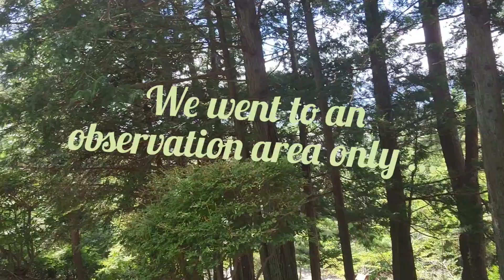Mouth Fuji day trip